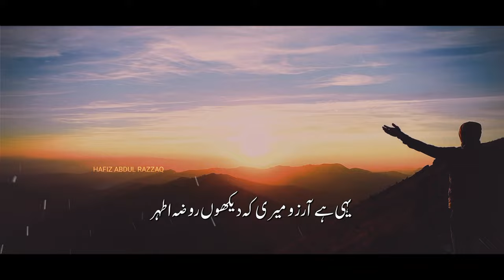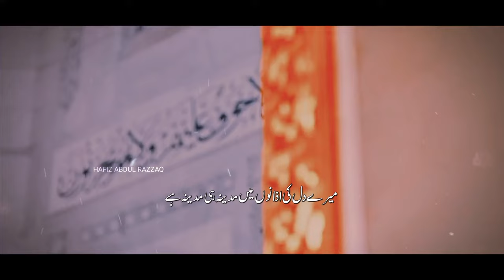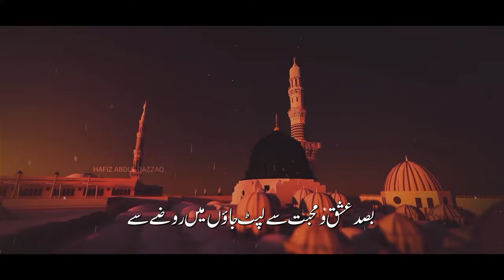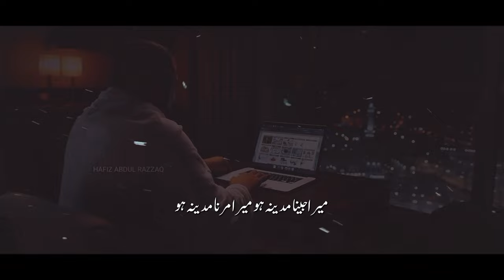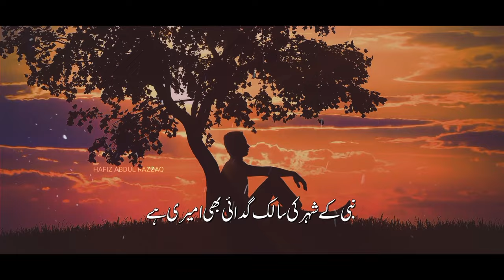Very Emotional Naat | Khyalon Mn Nigahon Mn Madina Hi Madina Ha| By Hafz Abdul Razzaq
Khyalon Mn Nigahon Mn Madina Hi Madina Ha |  By Hafiz Abdul Razzaq | Islamic Releases |  Beautiful Voice | Best Naat 2022 | Heart Touching Voice | Peace Studio | Nasheed Club | Hi-tech | Bin Dekhe Muhammad Par Qurban Zamana He

Credits:

Title                        ,,,,,,, Khyalon Mn Nigahon Mn Madina Hi Madina Hai

Artist                      ,,,,,,,,Hafiz Abdul Razzaq

Written by              ,,,,,,,, Saleem Salik

Mixing Mastering ,,,,,,, ZDS

Video                     ,,,,,,,HAR Production

Channel Released On Hafiz Abdul Razzaq Official

All Vedio & Audio  Rights Published Belong To Hafiz Abdul Razzaq Official, Which are Legally Protected. Content from this Channel Can NOT Be Copied,All Violators will be Prosecuted under Applicable Legal Provision.

Keywords (Ignore) :

Khyalon Mn Nigahon Mn Madina Hi Madina Hai,  Nabi Ki Naat Likhta Hun , Beautiful Voice, Hafiz Abdul Razzaq Official, Best Voice, Best Munajat 2022, Tarke Dunya, Heart Touching, Best Naat-e-Rasool, Bin Dekhe Muhammad Par Qurban Zamana He, Allah Hu Akbar, Most Beautiful Nasheed, New Hand, Best Hamd 2022, Nabi Ky Sher Mn Jain, Tu Hai Shane Jhan, Preshan Dil, Sab Yar Khubsurt, Zamenon Asmanon Mn,